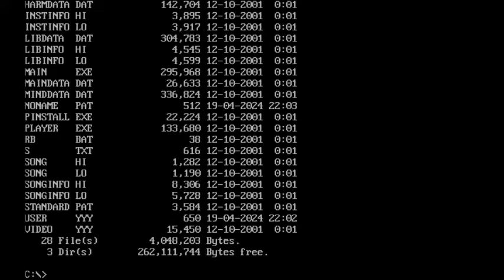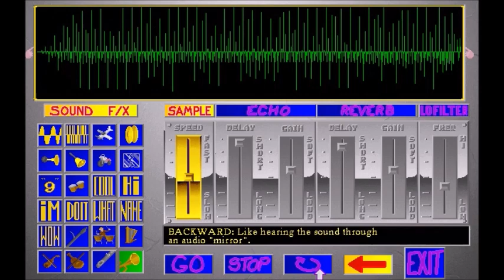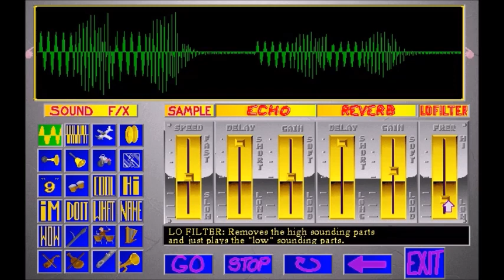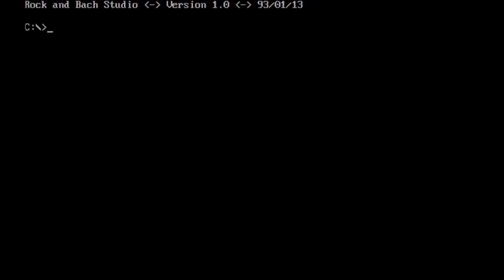Rock and Bach Studio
Este é um jogo educacional de simulação musical para DOS. Ele inclui sete funções divertidas: Harmony, The Instrument Room, The Music Library, Sound Library, Auditions Today, Rock and Bach Studio e Drum Clinic.